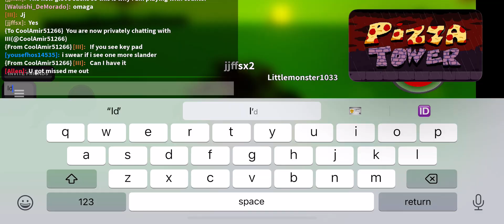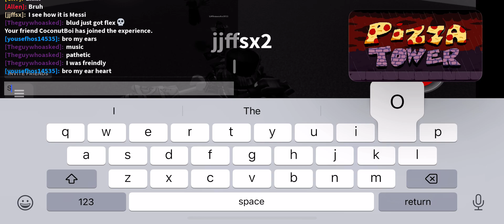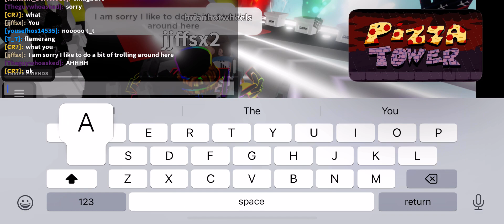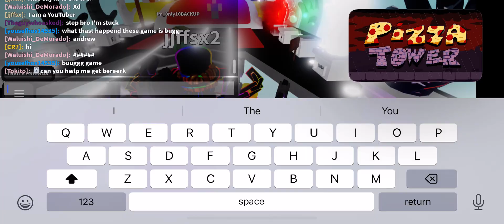slap battles gameplay for the 16th time shoutout to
Ending the road to 290k slaps